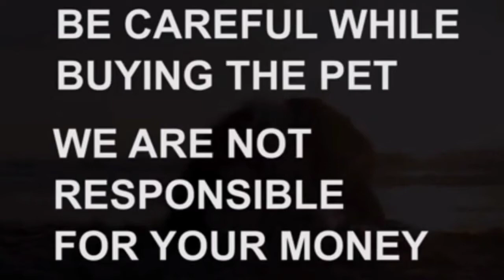India spitz puppy for sale|7661886127|ongole|dog market in ongole